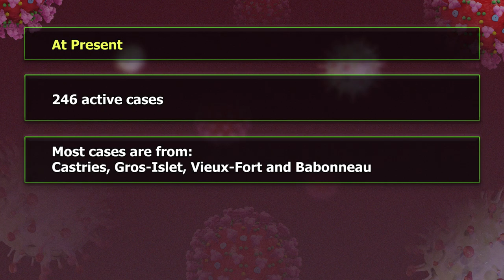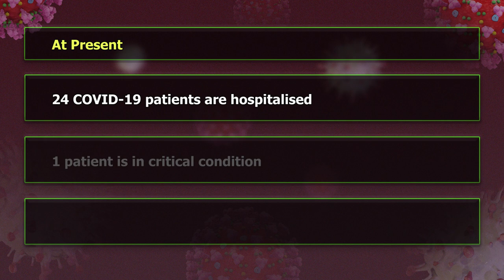Sustaining gains in the Management of COVID 19 November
Statement by Dr. Sharon Belmar-George.
The Ministry of Health, Wellness and Elderly Affairs continues to manage the fourth wave in country. From July 25, 2021 to present we note 7,308 cases at an average of 65 cases per day. In the management of the fourth wave, we have also carried out over 33, 500 tests. 50% of the diagnosed cases are in the age group 25-49 years and 57% of the cases are female. At present we have 246 active cases in country. The majority of the cases are from the Castries, Vieux-Fort, Gros- Islet and Babonneau districts. At present, 24 COVID-19 patients are admitted to the Respiratory Hospital, 1 in critical condition and 6 are severely ill. The daily infection rate for the past week was 7.2 per 100,000 per day which is a 42% decrease from the previous week. We note that we have reached a slow rate of decline at this point, with a present rate of transmission of 1.0.